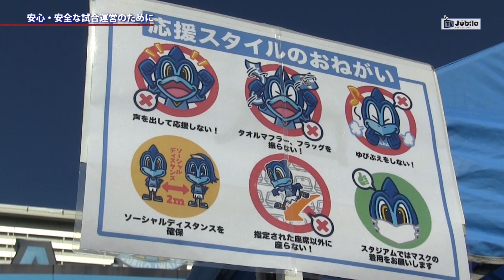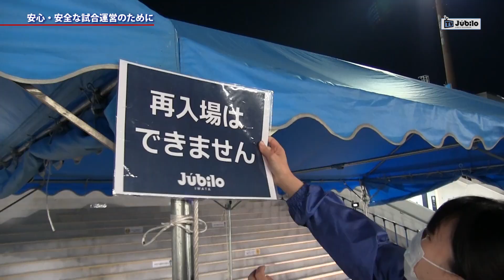ジュビロTV #433 安心・安全な試合運営のために＠2020年11月19日O A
ＳＢＳ静岡放送にて毎週木曜日22：54～21：57の3分間放送しているオフィシャル番組です。2011年からクラブ自主制作でスタートしています。この回はクラブのコロナウィルス感染対策にフォーカスしました。